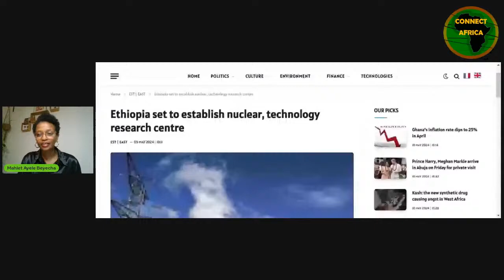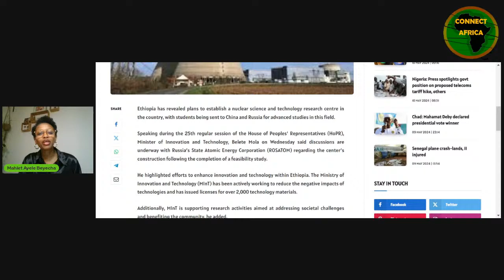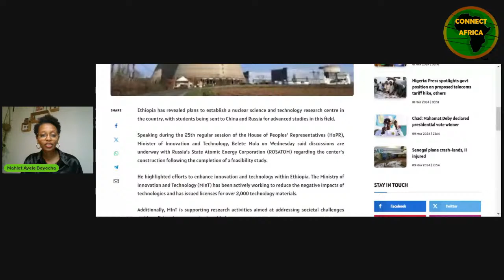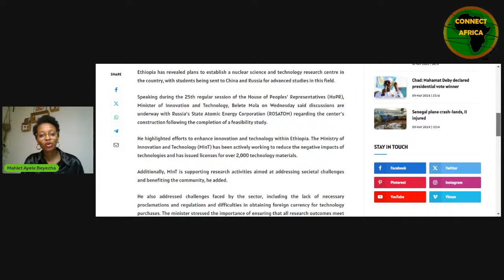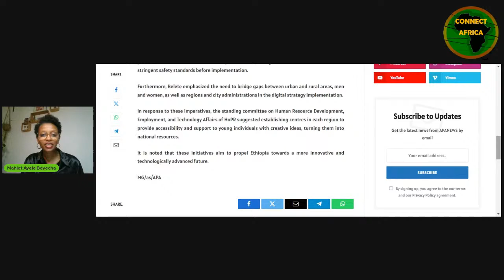ETHOPIA SET TO ESTABLISH NUCLER TECNOLOGY RESEARCH CENTRE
Presenter: Mahlet Ayele Beyecha

About the channel:
Connect Africa youtube channel is developed in the interest of closing a gap between Africans in the diaspora and Africans at home. The videos in the channel feature research based videos and interviews conducted by the host and founder of the channel, Mahlet Ayele Beyecha- Research MA, African Studies and MA in Middle Eastern Studies.

The channel is created in the view of the need to create a common platform for dialogue and understanding of the dynamic of social, cultural and political issues in Africa by Africans origin and people of other race.hiuc